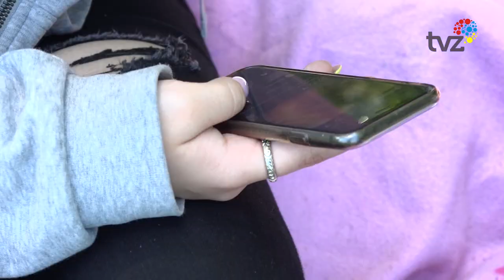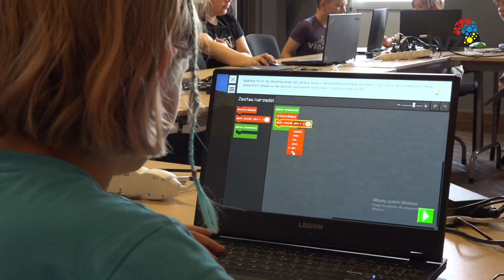WYDARZENIA - SERWIS INFORMACYJNY (14.07.2023)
1. W tą sobotę 15 lipca obchodzimy Światowy Dzień Bez Telefonu Komórkowego. To nieoficjalne święto ma nam przypomnieć, że możemy spędzać czas bez używania internetu i ciągłego patrzenia w ekran.

2. Wakacje w mieście wcale nie muszą być nudne! Mogą  być ciekawe i różnorodne a dobra zabawa towarzyszy młodym ludziom w odkrywaniu kolejnych aktywności. Nie inaczej było w Miejskim Ośrodku Kultury, gdzie odbywały się Dobre Warsztaty.